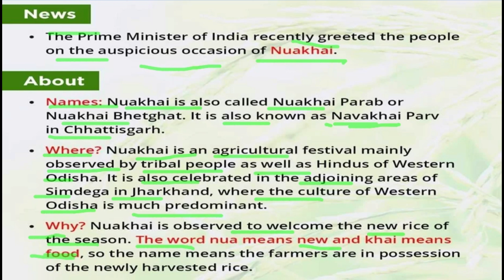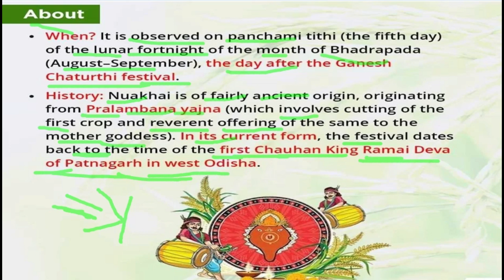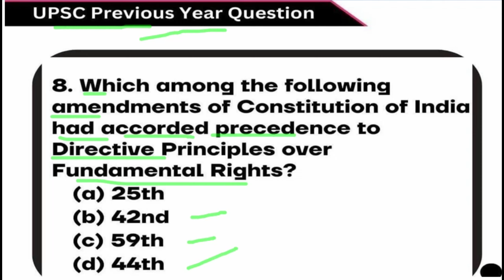what is Nuakhai | Nuakhai kya hai